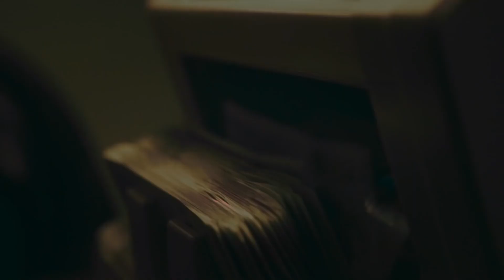Central Cee X 2Smokeyy - Commitment Issues (Remix)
Beat produced by myself and senseii